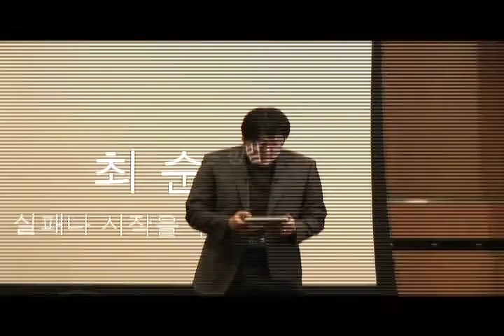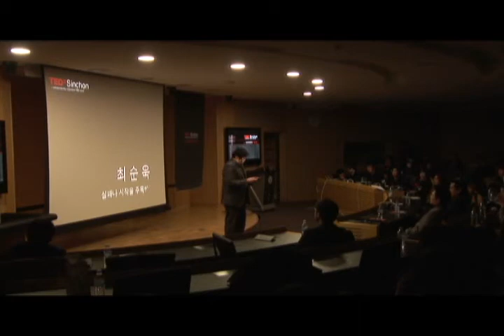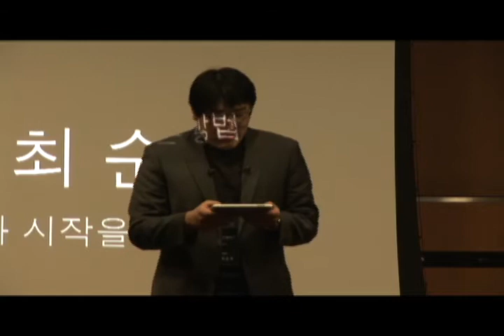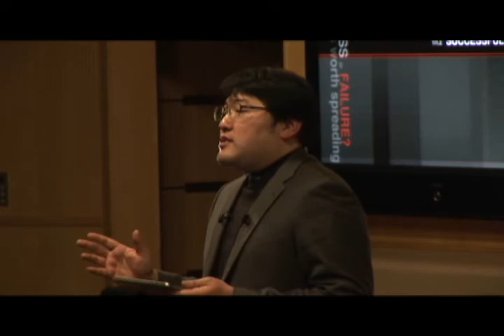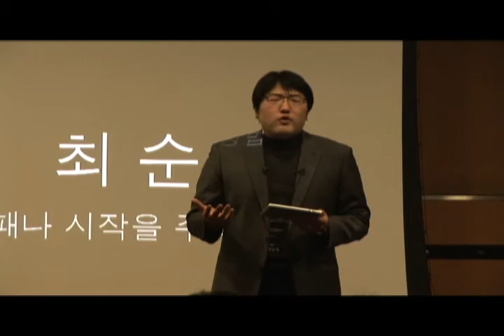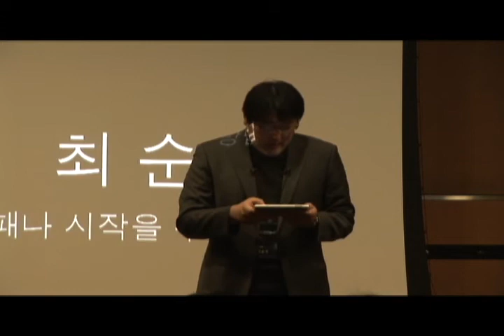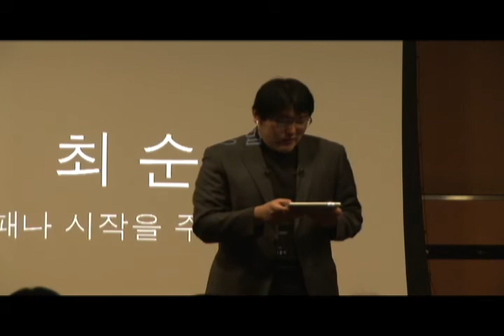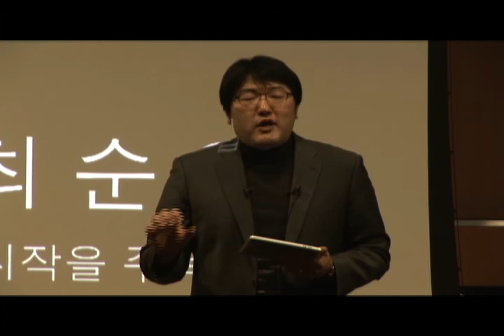TEDxSinchon - Choi, Soon-Wook - How to get failure and the beginning noticed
Soon-Wook Choi majored in journalism and public administration at Yonsei University, and covered the IT section at JeonJa News and the Maeil Economy News. After entering JeonJa News, Choi passed through the International Department, the New Growth Industry, the U Media Team, etc. and reported on subjects such as internet, network, new media, web 2.0. Since April 2010, she has been in charge of the Mobile department, which encompasses areas like communication, internet, and mobiles. Choi is very interested in technologies that can bring on change and the resulting shifts in society, and particularly believes that this power to do so lies in the internet that closely connects the world.

In the spirit of ideas worth spreading, TED has created a program called TEDx. TEDx is a program of local, self-organized events that bring people together to share a TED-like experience. Our event is called TEDxSinchon, where x = independently organized TED event. At our TEDxSinchon event, TEDTalks video and live speakers will combine to spark deep discussion and connection in a small group. The TED Conference provides general guidance for the TEDx program, but individual TEDx events, including ours, are self-organized.